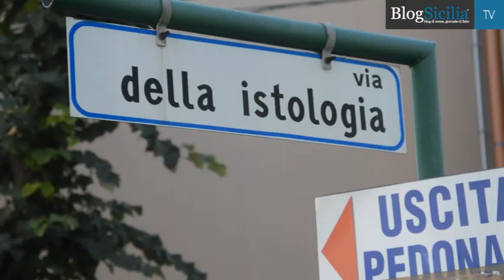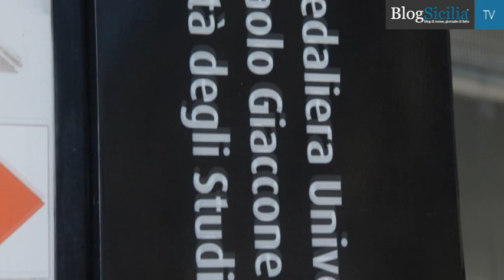Università di Palermo fra polemiche e sabotaggi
Non problemi tecnici, ma il sabotaggio del cavo che avrebbe dovuto consentire la corretta trasmissione delle lezioni di Medicina da un’aula all’altra. Dopo la notizia di nuovi disagi ieri per le lezioni in streaming dovute a una trasmissione non soddisfacente del segnale (appena potenziato da una squadra di tecnici), l’Ateneo ha fatto un nuovo accertamento e ha scoperto un cavo danneggiato, con ogni probabilità dolosamente. ma intanto continuano le polemiche sulla carenza di docenti e sulle lezioni in streaming che dovrebbero cessare a breve